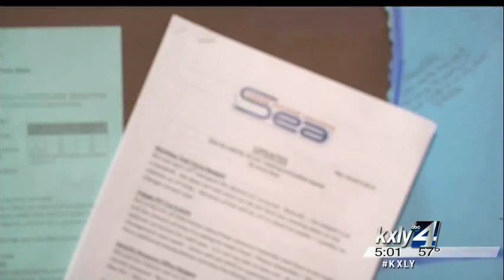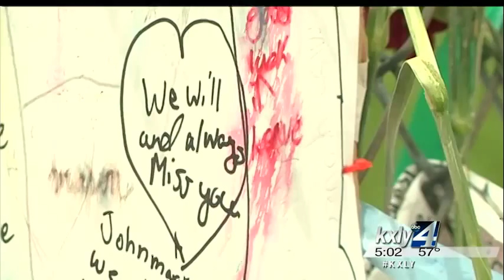Cooper Elementary mourning loss of Gracie Snider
Cooper Elementary School is grieving the loss of Gracie Snider, a 10-year-old fourth grader at the school, a star student and soccer player who died in a car accident last weekend while coming home from a game in Yakima. KXLY4's Kylee Cruz reports.